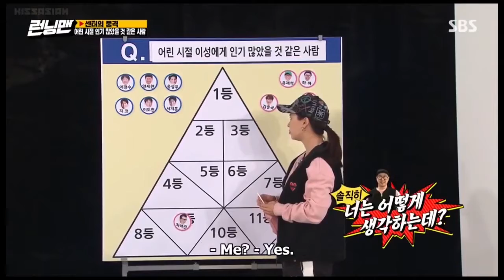RUNNING MAN Song Jihyo Best Moments Ep 496, 139, 157, 512